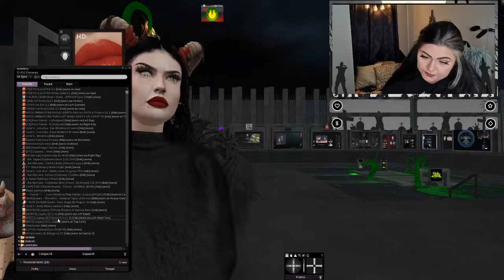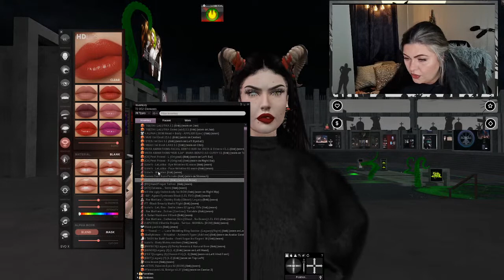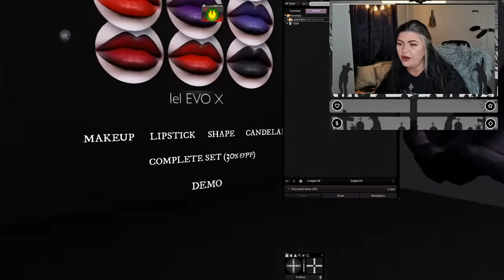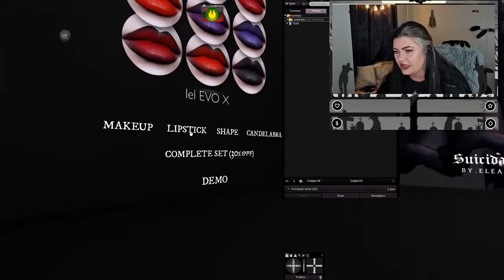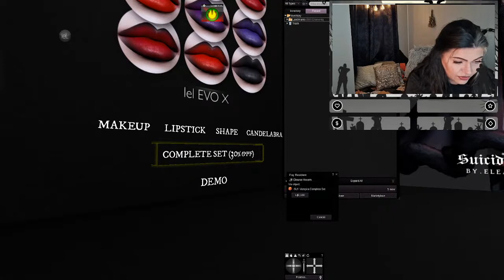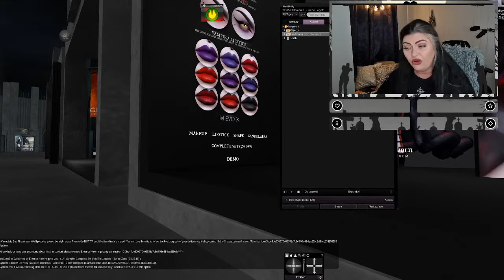Doing Halloween Stuff in Second Life 🎃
Greetings Fam! In today's video, I'm streaming from Second Life. We are doing Halloween stuff. We are gonna hang out in Second life and look for costumes and other things. This spooky month is overwhelmed with so much cool stuff, I don't know which end I should start in 😄 Hope you have time to Join me 🥰

Wearing in Video

REIGN.- DEMONA CALF HIGH BOOTS - BLACK

Palette - Callie Set  ( EQUAL10 )

DOUX - Blush hairstyle  ( EQUAL10 )

LOTUS. October+Paranoia Eyes  ( EQUAL10 )

Lucas Lameth - Chocolate Pecan Pie  ( EQUAL10 )

:::ChicChica::: Creepy donuts  ( EQUAL10 )

👉FAQ
💁🏻‍♀️What do you use to record your screen?